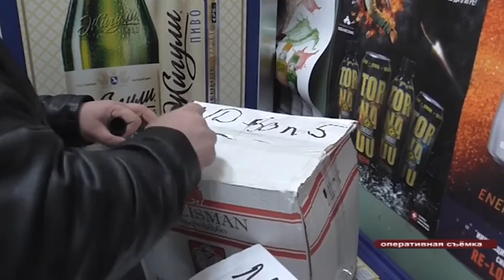В Ликино-Дулёво продавали Алкоголь без лицензии